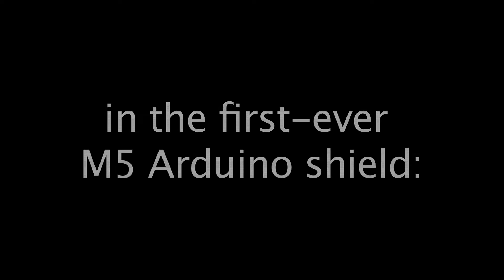birth of the M5 MIDIarcAYde arduino shield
Behold the birth of MIDIarcAYde, the first M5 Arduino shield.